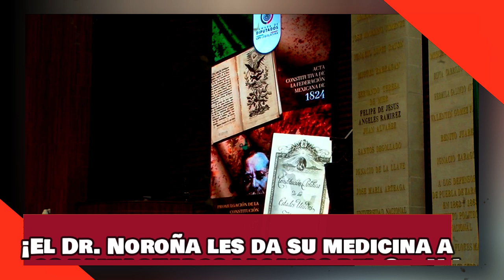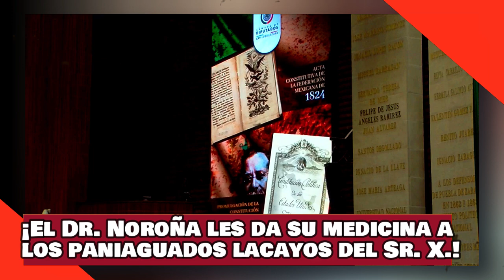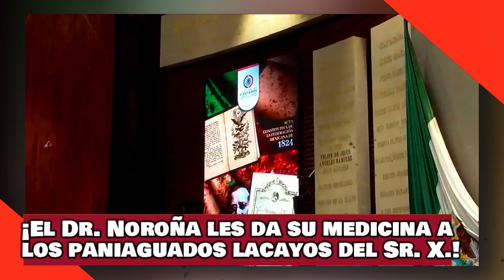¡VEAN! ¡El Dr. NOROÑA le DA SU MEDICINA al MOVIMIENTO PANIAGUADO otros LACAYOS del Sr. X.!